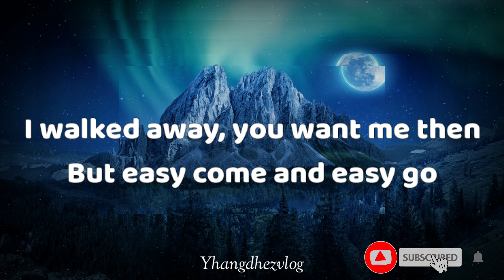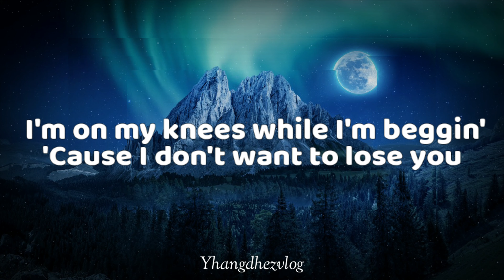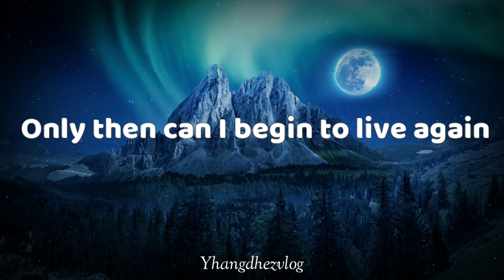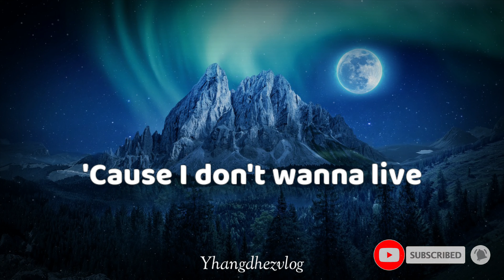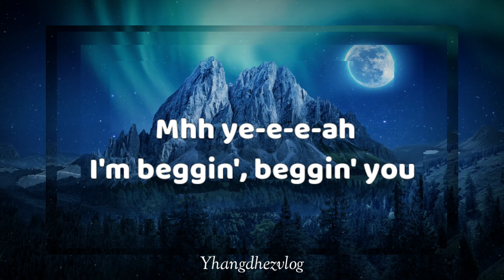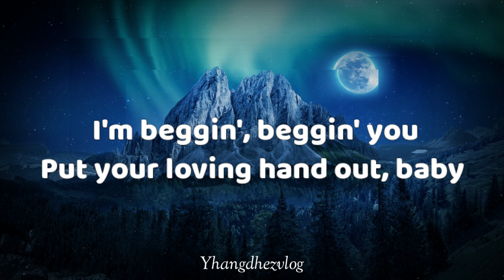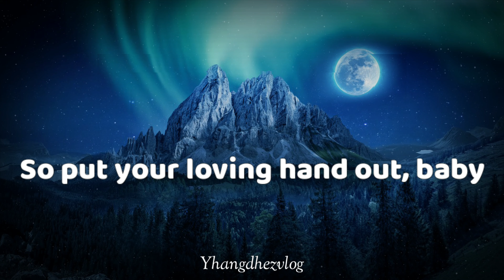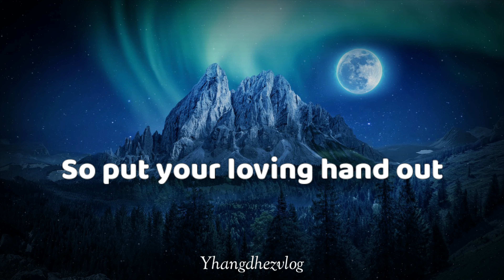Maneskin - Beggin' (Lyrics)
⛩️🏠Welcome To The Land of Lyrics🏠⛩️

Please give support by clicking the "Like" button! ♥🌷

● I do not own all the music used in this video.

Maneskin - Beggin
(Lyrics)♪♪

[Chorus]
Mhh ye-e-e-ah

Hope You Enjoy The Music...Thank You